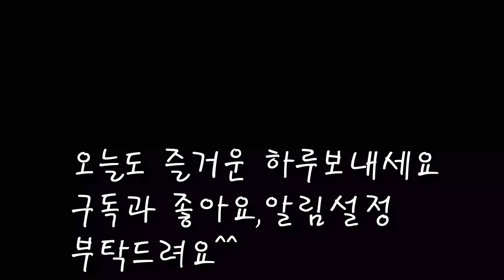겨울철 건강식 매생이굴떡국 간편 레시피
식물성 고단백식품 매생이로 맛있는 떡국을 끓여봐요.
겨울철 딱한달정도 출하된다고하니
제철 매생이 많이드세요.